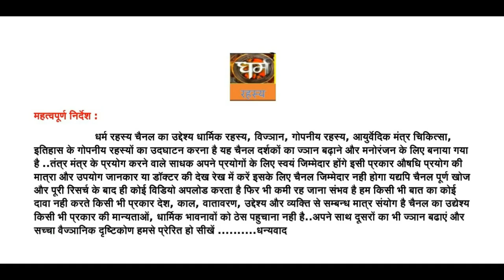काम या भोग पिशाचिनी की कहानी भाग 3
आप मुझे अपने अनुभव यहाँ भेज सकते हैं -